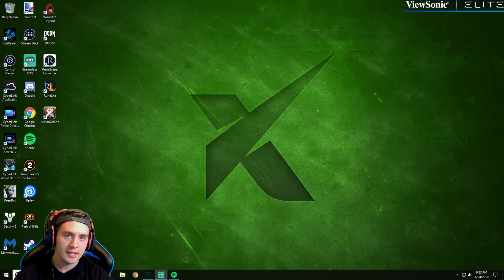Destiny 2 Quickplay is full of Sweaty PRO GAMERS